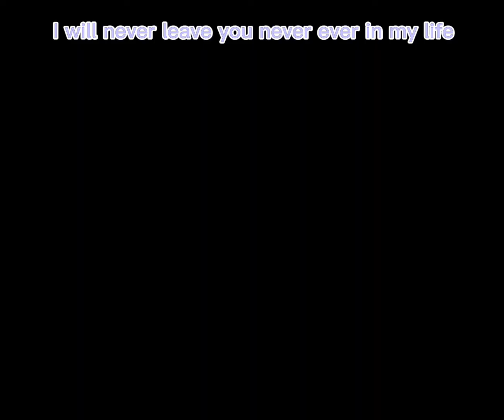I will never leave you never ever in my life